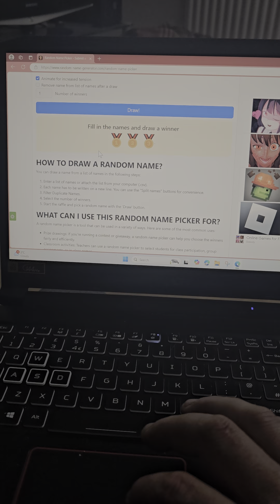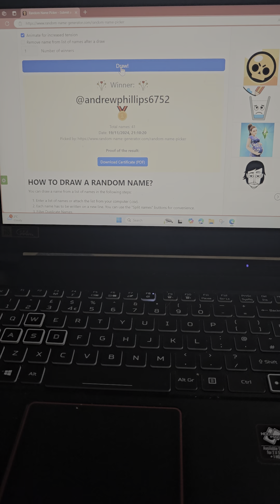1,000 subscribers prize draw!!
Video of our 1,000 subscribers prize draw - the winner has 7 days to make contact or we will draw our second random entrant.